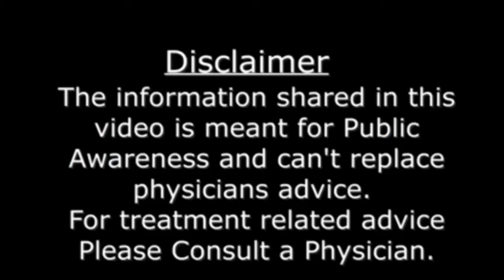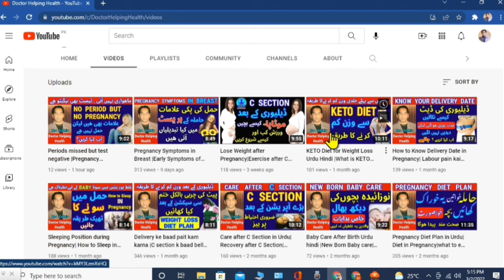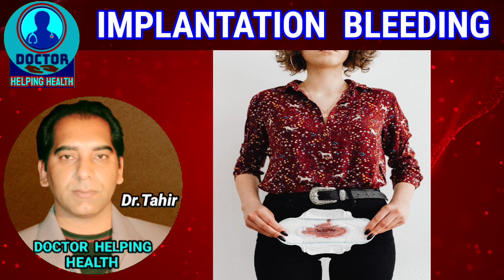Implantation Bleeding Vs period| Early Symptoms of Pregnancy in Urdu |First Week Pregnancy Symptoms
Implantation Bleeding Vs period| Early Symptoms of Pregnancy in Urdu |First Week Pregnancy Symptoms,implantation bleeding vs period,implantation bleeding mean,implantation bleeding vs ovulation bleeding,implantation bleeding timing,
implantation bleeding symptomns,implantation bleeding signs,implantation bleeding starts when,implantation bleeding symptoms in urdu,
implantation bleeding or period,implantation bleeding occurs when,implantation bleeding negative test,implantation bleeding in urdu,
implantation bleeding vs period,implantation bleeding color,pregnancy spotting,pregnancy spotting time,pregnancy spotting color,
pregnancy spotting durationn,pregnancy spotting or period,pregnancy spotting vs period,spotting in pregnancy,spotting cramps,
Dr. Tahir Nadeem.